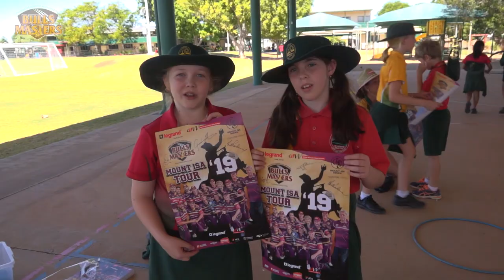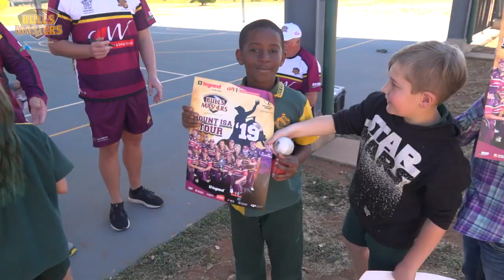MOUNT ISA SCHOOL VISITS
They've been with us since the beginning and have stayed loyal for 10 years!
We went with them to Mount Isa and got to visit some of the local schools to run cricket skill clinics